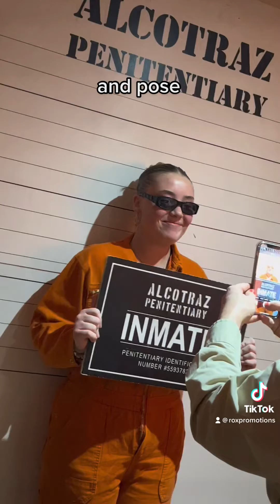Alcotraz x CU Next Tuesday birthday collab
The Rox Promotions team were kindly invited to the cocktail experience called Alcotraz in central Brighton this week. Alcotraz is different from anything else there is out there. It's a perfect mix of cocktails/mocktails at a bar with Orange is the New Black Netflix vibes and an amazing theatrical aspect.